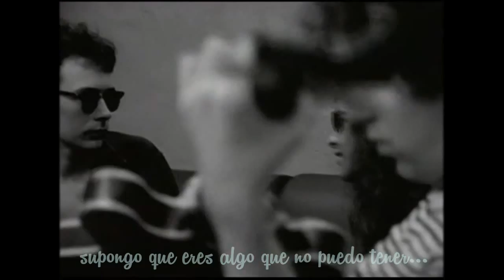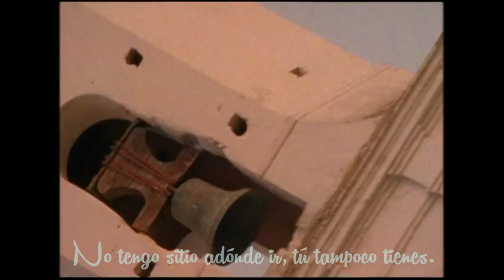Jesus and Mary Chain - Something I Can't Have (Subtitulado en español)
Del EP de 1993 "The Sound of Speed"